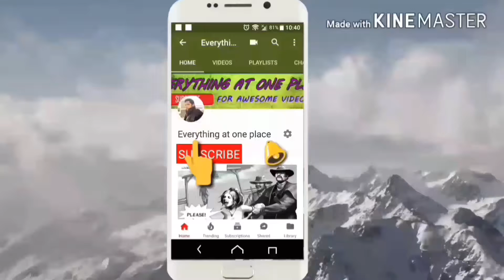Truth of 13 digit mobile number from 2018.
In this video I have covered 3 most important aspects about tech information.
1. 13 digit mobile number from 2018
2. Ranking of India in 4G connectivity.
3. Google to steps in gaming world now.